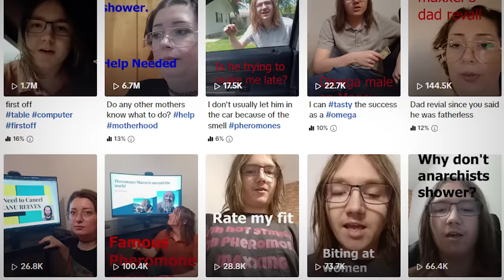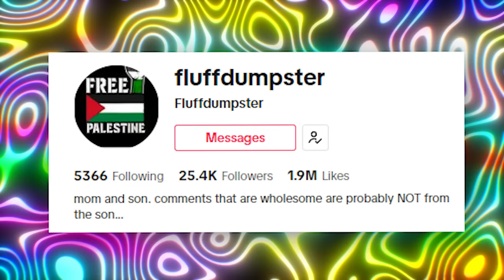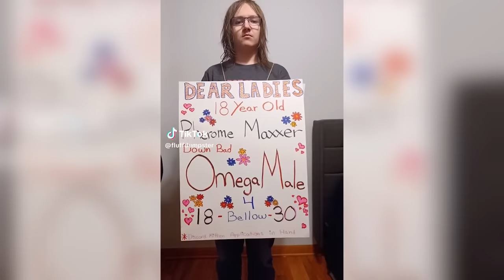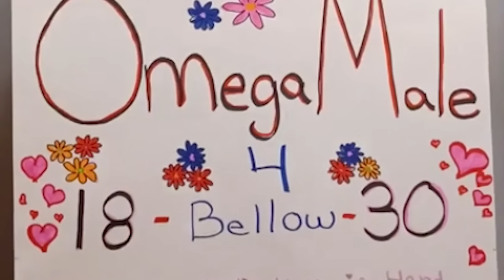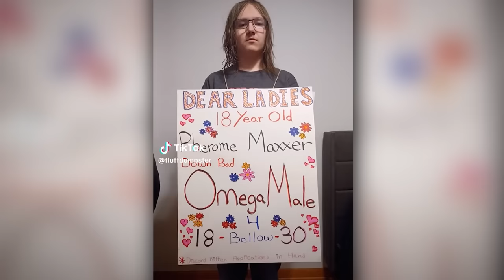The Influencer Who Refuses To Shower Is INSANE! | He's Decaying...